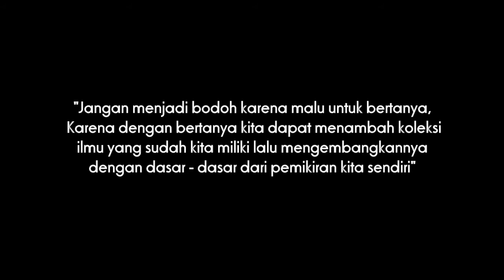CERITA PENDEK - TOLARE - TO KAILI DONGGALA DAN KOTA PALU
Film Pendek to Kaili karya anak muda Desa Salubomba Kec. Banawa Tengah Kab. Donggala Provinsi Sulawesi Tengah